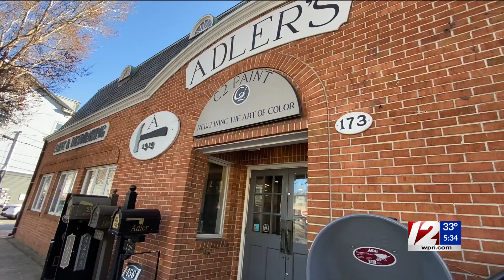How to prepare for the upcoming storm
With a mix of heavy wind and rain in the forecast to hit Rhode Island and Massachusetts, both state are preparing to respond if power goes out.